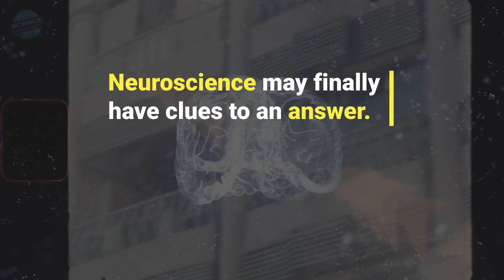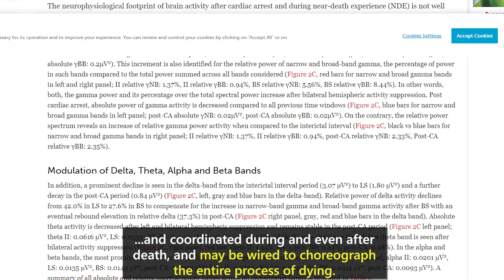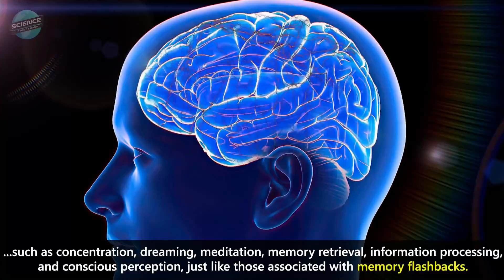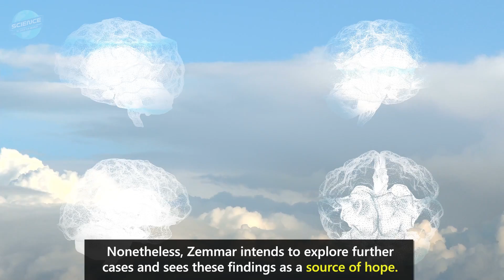Consciousness in the Dying Brain - Science of Near-Death Experiences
Does our life really flash before our eyes when we die? Neuroscience may finally have clues to an answer.

Near-death experiences are a curious phenomenon shared by millions of people throughout history who nearly died but ultimately survived. Though the specifics differ, most of these folks recall experiencing a sense of serenity sweep over them when death was near. Frequently, they describe floating free of their bodies, or seeing their entire lives flash before their eyes, before returning to life. Imagine suddenly being outside your body, watching memorable events from your whole life flash by in a matter of seconds! That so many people report similar experiences suggests that our brains may all react in similar ways just before death.

However, investigating near-death experiences is extremely difficult because it's nearly impossible to anticipate when someone will have one. For generations, neuroscientists have puzzled over what happens within the brain during these experiences, and after death. Yet, an accidental finding may have inadvertently shed some light in this area.

A new study published in the journal Frontiers in Aging Neuroscience suggests that the brain may remain active and coordinated during and even after death, and may even be wired to choreograph the entire process of dying. After an 87-year-old patient developed epilepsy, Dr. Raul Vicente of the University of Tartu in Estonia, and colleagues, employed continuous electroencephalography (EEG) to detect and treat seizures. Unexpectedly, the patient suffered a heart attack and died as these recordings were being made. This unforeseen incident enabled scientists for the first time ever to record the brain activity of a dying human being.

Dr. Ajmal Zemmar, a neurosurgeon at the University of Louisville, USA, who organized the study said: “We measured 900 seconds of brain activity around the time of death and set a specific focus to investigate what happened in the 30 seconds before and after the heart stopped beating.” “Just before and after the heart stopped working, we saw changes in a specific band of neural oscillations, so-called gamma oscillations, but also in others such as delta, theta, alpha, and beta oscillations.”

Brain oscillations (also known as 'brain waves') are rhythmic patterns of brain activity that occur naturally in living human brains. Various oscillations, including gamma waves, are connected with high-cognitive processes such as concentration, dreaming, meditation, memory retrieval, information processing, and conscious perception, just like those associated with memory flashbacks. “Through generating oscillations involved in memory retrieval, the brain may be playing a last recall of important life events just before we die, similar to the ones reported in near-death experiences,” Zemmar speculated. “These findings challenge our understanding of when exactly life ends and generate important subsequent questions, such as those related to the timing of organ donation.”

While this is the first study of its sort to monitor live brain activity in humans as they die, similar alterations in gamma oscillations have been seen in rats housed in controlled conditions. This implies that the brain may organize and execute a biological response that is conserved across species following death. These observations, on the other hand, are based on a single case and come from the brain of a patient who had suffered damage, convulsions, and edema, making the results more difficult to interpret.

Nonetheless, Zemmar intends to explore further cases and sees these findings as a source of hope. “As a neurosurgeon, I deal with loss at times. It is indescribably difficult to deliver the news of death to distraught family members,” he said. “Something we may learn from this research is: Although our loved ones have their eyes closed and are ready to leave us to rest, their brains may be replaying some of the nicest moments they experienced in their lives.”